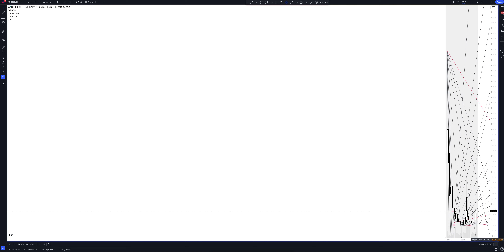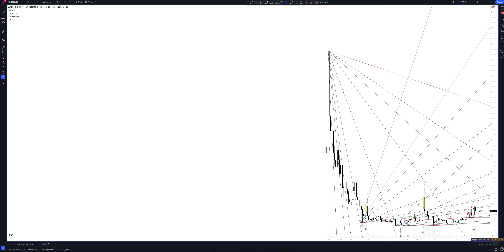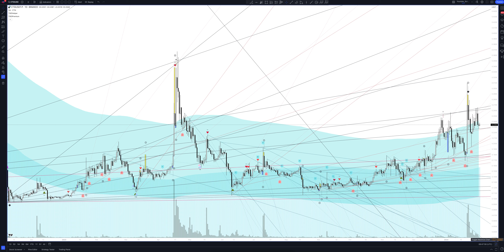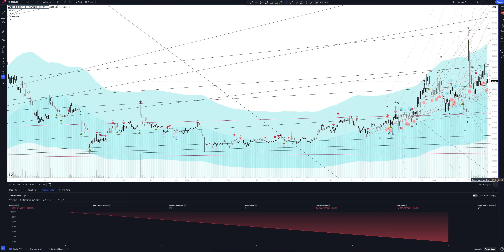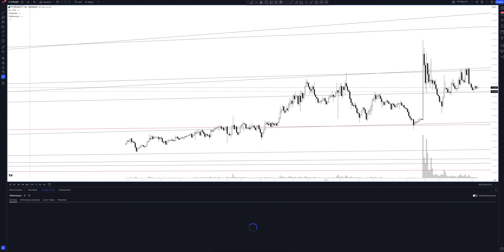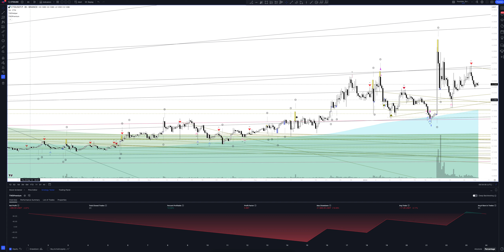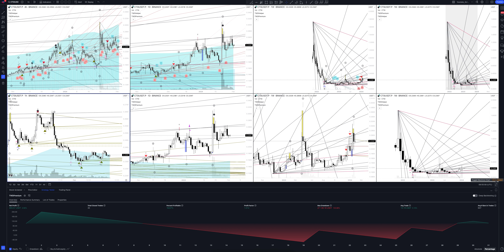Прогноз цены Cartesi (CTSIUSDT.P) на сегодня и 2024 | Криптовалюта CTSI / TETHERUS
В этом видео вы увидите полный обзор и профессиональную аналитику CTSI / TETHERUS на всех временных интервалах, а также узнаете покупать или продавать CTSI / TETHERUS сегодня и на будущей неделе. Учитывая, что мы проводим анализ месячных таймфреймов для CTSIUSDT.P - это вам поможет сделать прогнозы любой временной интервал. Будь вы начинающий с нуля трейдер или адепт инвестиций - это видео однозначно даст вам полное понимание рыночной ситуации.

Если вас интересует прогноз CTSI / TETHERUS на сегодня и завтра - смотрите аналитику CTSI / TETHERUS на часовом таймфрейме.
Если вы трейдер и вас интересует прогноз цены CTSI / TETHERUS на день - смотрите аналитику CTSI / TETHERUS на дневном таймфрейме.
Если вы инвестор и вам нужен прогноз цены Cartesi на неделю - смотрите аналитику CTSI / TETHERUS на недельном интервале.
Если вы профессиональный инвестор и вам интересен прогноз цены Cartesi на 2023 год - смотрите анализ CTSIUSDT.P на месячном интервале.

Вся аналитика сделана с помощью профессионального торгового индикатора The Waved™ Premium. В ней вы найдете торговые сигналы для CTSI / TETHERUS, VSA анализ Cartesi, технический анализ CTSIUSDT.P, сигналы дивергенции для CTSIUSDT.P, обзор торговых паттернов. И узнаете вырастет или упадет цена в ближайшее время. Cartesi - ОС Blockchain - это децентрализованная инфраструктура уровня -2, которая поддерживает компоненты Linux и основной программной программы. Впервые разработчики могут кодировать масштабируемые интеллектуальные контракты с богатыми программными инструментами, библиотеками и услугами, для которых они используются, преодолевая разрыв между основным программным обеспечением и блокчейном. Cartesi позволяет миллионам новых стартапов и их разработчиков использовать ОС Blockchain и приносить приложения Linux на борту. Благодаря революционным виртуальным машинам, оптимистичным разверткам и боковыми цепями, картезирует путь для разработчиков всех видов, чтобы создать следующее поколение приложений для блокчейна. Добро пожаловать в ОС Blockchain, где есть дальше.